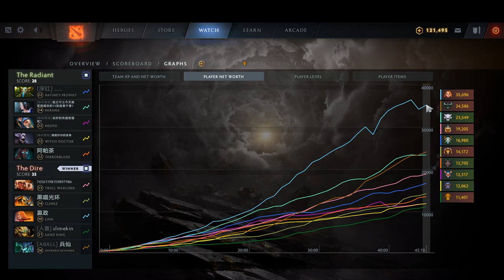Eat The Bear | Ability Draft Dota 2